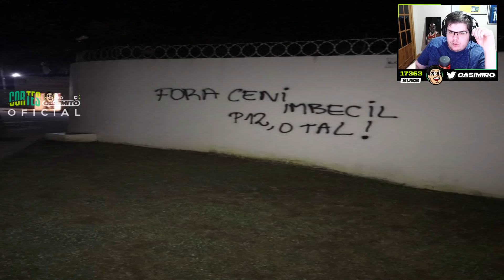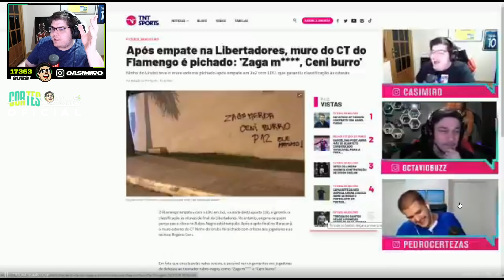CASIMIRO PREVIU PICHAÇÃO NO MURO DO NINHO DO URUBU! CUIDADO, P12 ESTA ENTRE NÓS | Cortes do Casimito